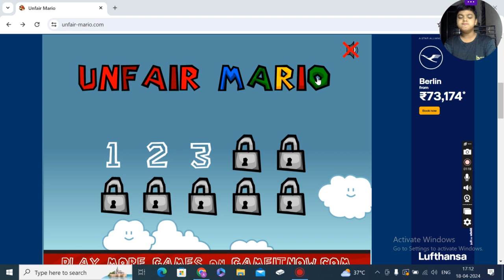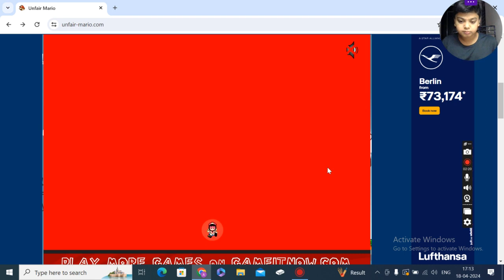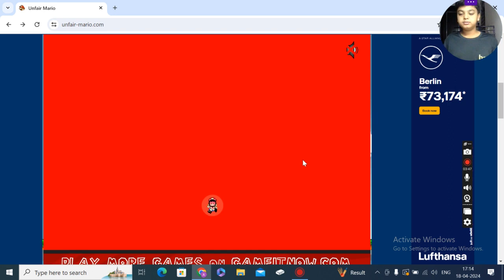Playing Super Mario [unfair mario] [part 1]AffanDailyVlogs